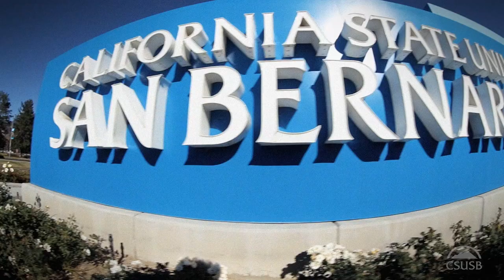21-22, Outstanding Lecturer Valérie Morgan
Valérie Morgan was praised for her exceptional instruction, capacity to engage students and the extremely positive feedback she receives from them.

"Morgan is a dedicated educator, has an extraordinary teaching record, and is a tremendous asset to CSUSB," said President Morales.